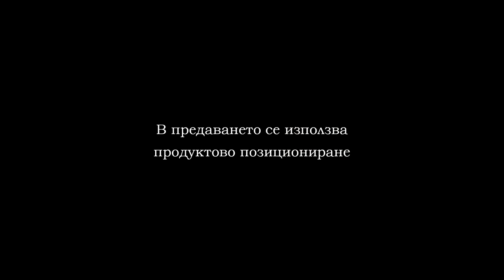PROFIGHT 16 PART 1